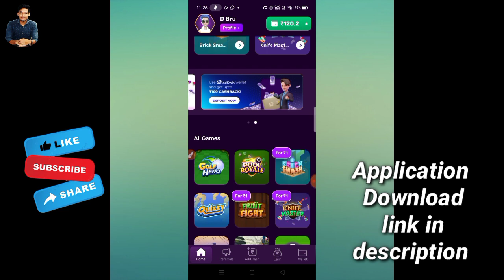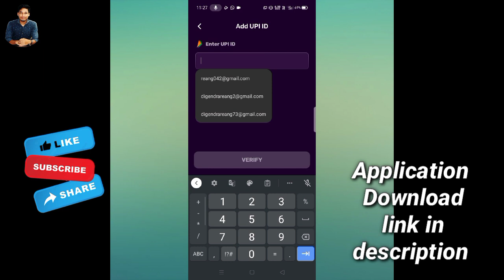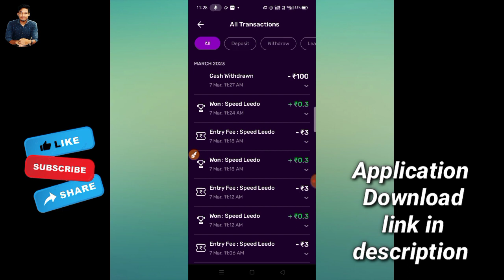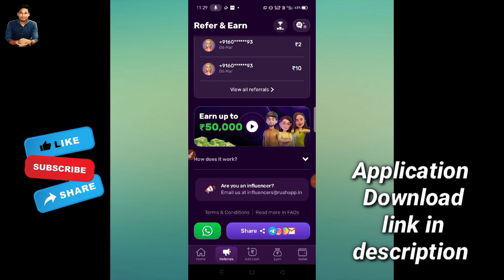Rush Application Payment Proof | Daily Income 100-200 rupees | Earn money online